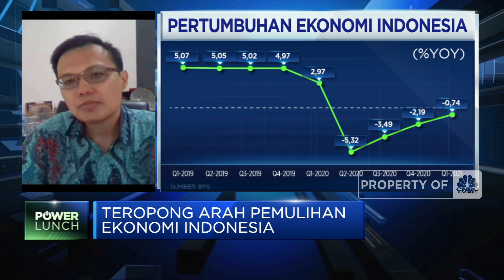Ekonom: PDB Q2 Bisa 7% Jika Belanja Pemerintah & Ekspor Maksimal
Berita Lainnya: Mengintip Harga Vaksin Gotong Royong, Rp1 Juta 2 Kali Suntik

Chief Economist BCA, David Sumual menilai wajar jika pemerintah menargetkan pertumbuhan ekonomi Q2-201 di atas 6% bahkan mencapai 8%. Namun larangan mudik yang mengganggu mobilitas hingga sektor pariwisata dan transportasi akan mempengaruhi capaian ini sehingga perlu digenjot dari sisi belanja pemerintah hingga ekspor dan investasi langsung mampu menopang PDB.

Seperti apa ekonom melihat potensi pemulihan ekonomi di Q2-201 dan sepanjang tahun 2021? Selengkapnya saksikan dialog  Anneke Wijaya dengan Chief Economist BCA, David Sumual dalam Power Lunch, CNBC Indonesia (Jum’at, 07/05/2021)